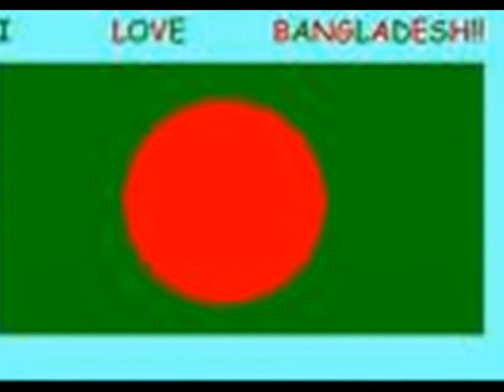my land bangladesh